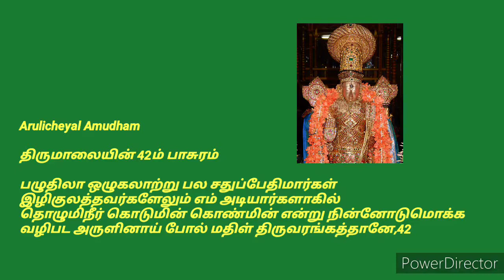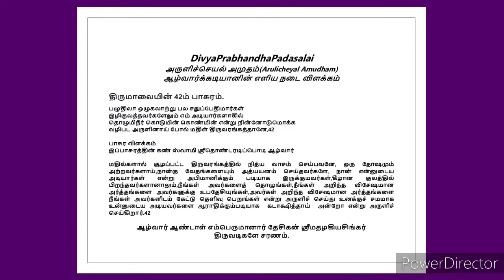Thirumalai 42m Pasuram | @DivyaPrabhandhaPadasalai |SimpleMeaningOfPrabhandham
இந்த வீடியோவில் நம்முடைய DivyaPrabhandhaPadasalai சேனலின் ArulicheyalAmudham பகுதியில் தொண்டரடிப்பொடி ஆழ்வார் அருளிய திருமாலையின் 42ம் பாசுரத்திற்கு அனைவரும் அறிந்து கொள்ளும்படியாக எளிய தமிழில் இனிய தமிழில் விளக்கம் அளிக்கப்பட்டுள்ளது.
வழங்குபவர்
ஸ்ரீஉவே
ஆழ்வார்க்கடியான்
பேரங்கியூர் பா ஸ்ரீனிவாசராகவாச்சார்யார் ஸ்வாமி
திருஎவ்வுள்

Friends
அன்பன்
ஆழ்வார்க்கடியான்
திருஎவ்வுள்